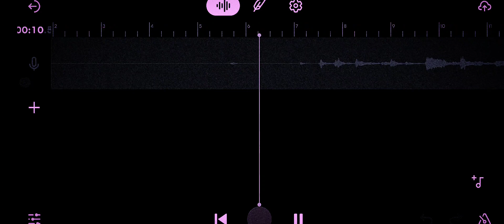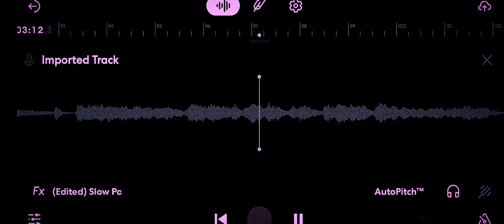AVERAGE JOE 🤖 All Dressed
CREATIVITY 101

gen•re : bei•ge

as·i·nine

/ˈasəˌnīn/

adjective

ARTI FISCHĹ